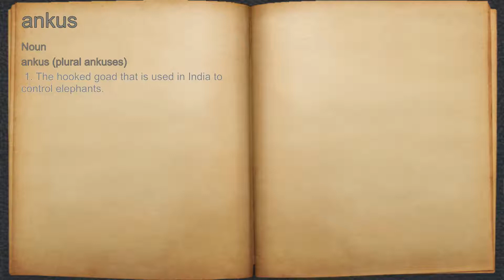What does ankus mean?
A spoken definition of ankus.

Intro Sound:
Typewriter - Tamskp